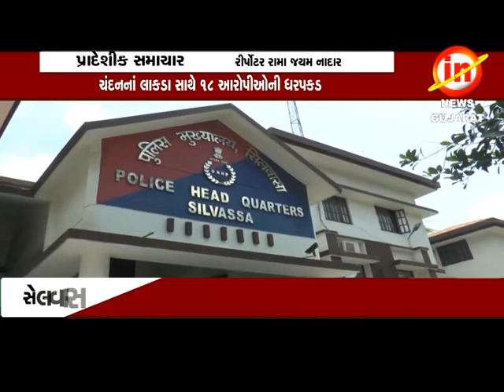સેલવાસઃ આદિવાસી એક્તા પરીષદ દ્વારા ર૦મી જૂને બંધનું એલાન